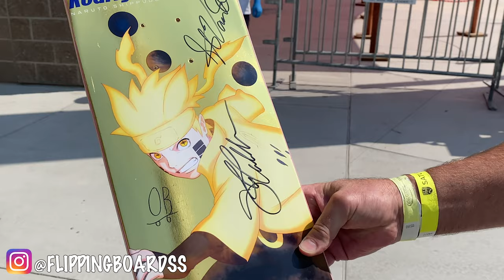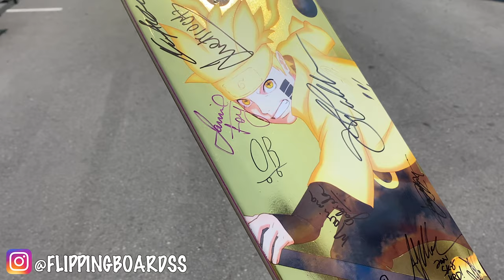INSANE STREET LEAGUE FINALS VLOG! RAYSSA LEAL, NYJAH HUSTON, SKY BROWN, GUSTAVO + SLS HIGHLIGHTS!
Street League Skateboarding Finals  and Tony Hawk Vert Alert FInals VLOG SLC! Insane weekend in Salt Lake City! Rayssa Leal, Nyjah Huston, Gustavo Ribeiro, Alex Midler, and so many other Pro Skaters Put on A SHOW!!!